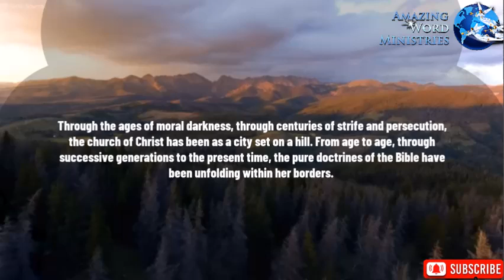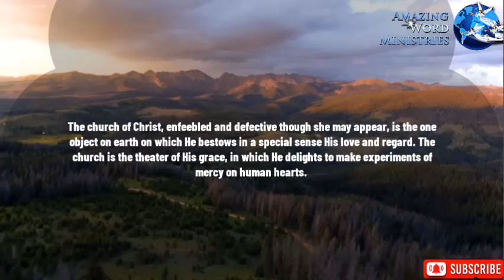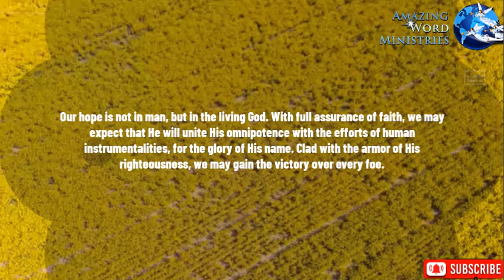Victory Over Every Foe - Our High Calling: | SONG: "At Calvary"